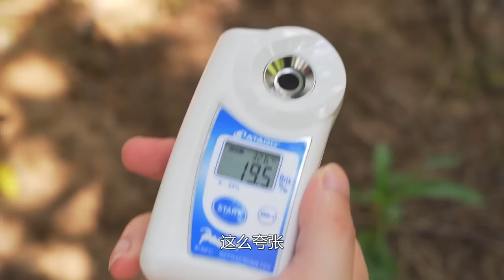凡是會吃李子的人，都絕不會錯過的九峰山黃金奈李！ 19°高甜溏心達近年品質之巔，不試試你一定會後悔！【品城記】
隨著仙進奉、鷹嘴桃的收官，今年份的“盛夏水果狂歡季”，也即將進入尾聲。但在這之前，還有一齣重頭戲，是水果愛好者們決不能錯過的！它就是我們每年都會翻山越嶺，不惜驅車5小時也要品嚐的——「九峰山黃金奈李」。黃金奈李作為李子中獨特的品種，無論外觀還是口味，都相當有辨識度，尤其是獨有的高甜溏心，口感粉嫩甜蜜、爽而不膩，相信吃過的人相信都很難忘記！而今年的李子品質，據說比往年要更好，甜度遠超往年的平均指標，所以我們決定飆車5小時前往九峰山，嚐嚐今年的奈李究竟有多好吃！

吃雞！
品城記 廣東探店 李子 "我們將確保影片內容不涉及任何動物虐待行為，所有食材的取得都符合道德和法律規定。"